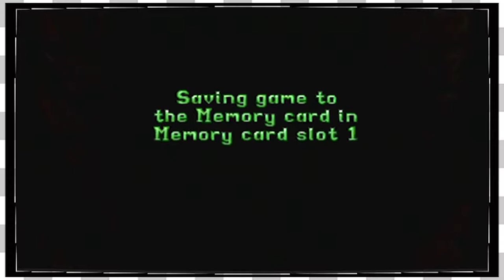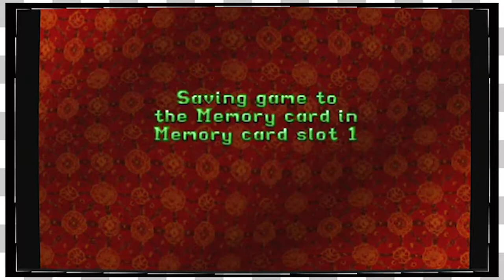Tomb Raider II | Everyone's Dead -EP2-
Mike plays his favorite PS1 game: Tomb Raider II
We thank you guys for joining the game couch for this series and we apologize for Hacker's sniffling.